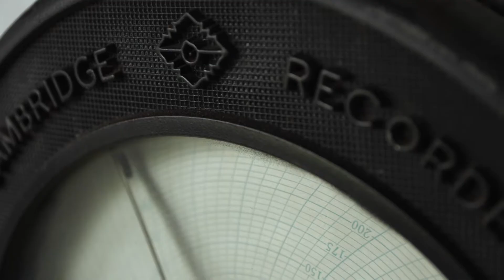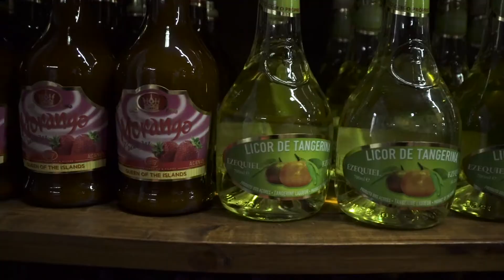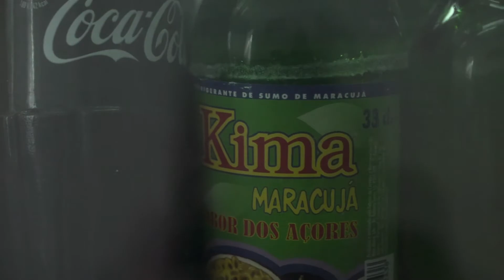Azori szigetek látnivalók - Ananászfarm, teaültetvény Európában???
Régóta vágytam az Azori szigetekre és nagyon sokat vártam a helytől, azonban már az első nap éreztem, igazán csodás vidékre (szigetekre) tévedtem ismét, az ananászfarm és a teaültetvény pedig egész egyszerűen igazi kuriózum itt nálunk Európában.